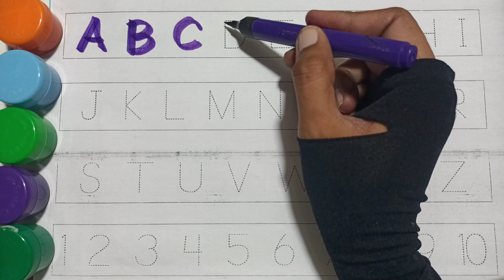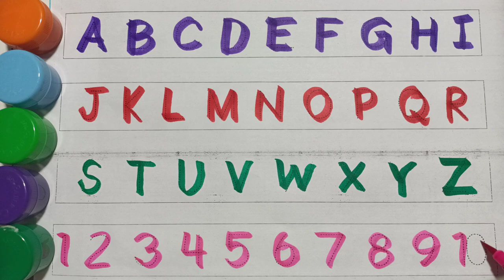A for Apple,B for Ball, Alphabets, छोटे बच्चों की पढ़ाई,kids class,toddlers kidssong abcdsongs 9